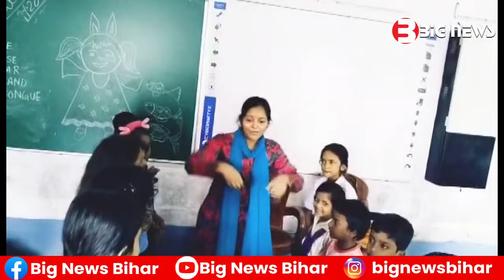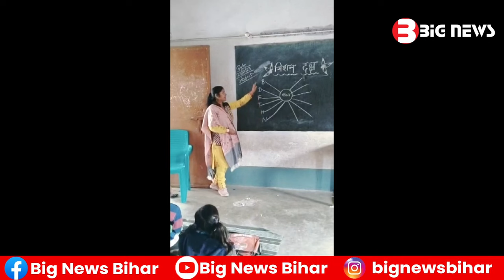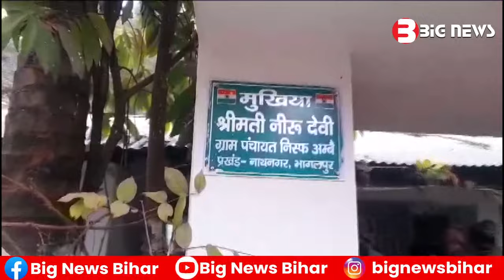Bhagalpur News Today - 16 January 2024 | Den News Bhagalpur